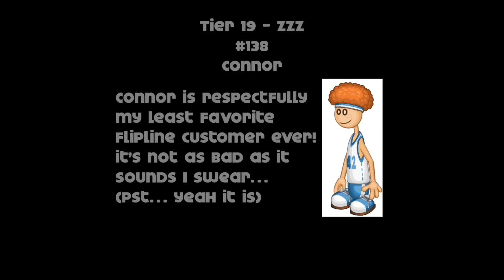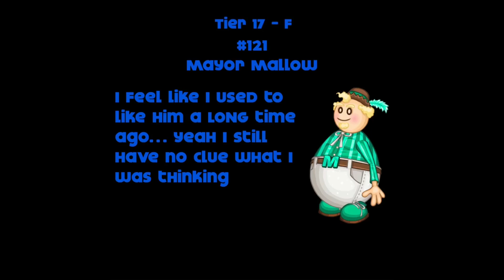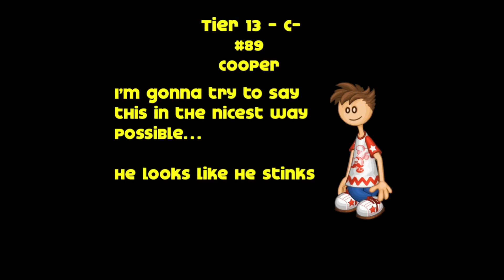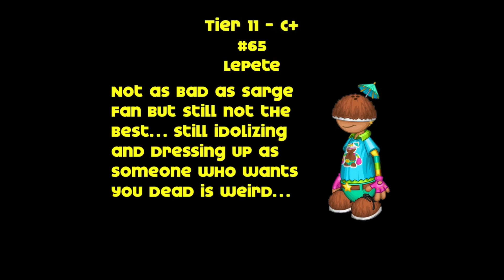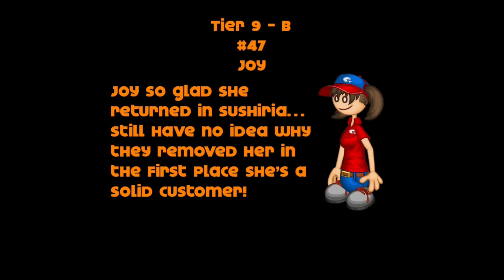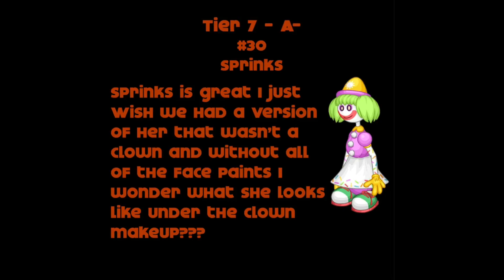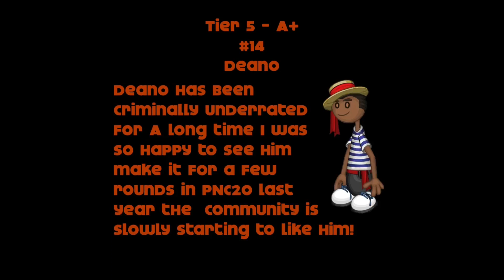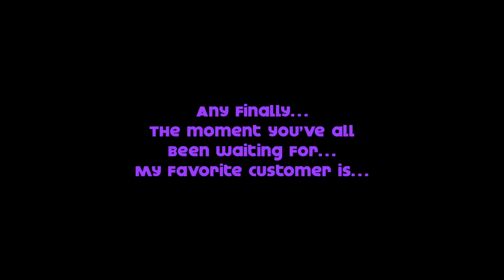Ranking All Papa Louie Customers! (2021 version) (1K special)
Hi everyone! For my 1K subscribers special I decided to recreate my most viewed video on this channel! I also thought I’d be a great idea to update my rankings of all the customers. As the first video I made on ranking all the customers is over 3 years old and my rankings have changed since then.

Chapters

Intro 0:00
Tier 20: Mayonnaise Tier 2:08
Tier 19: ZZZ Tier 2:21
Tier 18: Z Tier 2:27
Tier 17: F Tier 2:49
Tier 16: D- Tier 3:14
Tier 15: D Tier 3:45
Tier 14: D+ Tier 4:13
Tier 13: C- Tier 4:40
Tier 12: C Tier 5:07
Tier 11: C+ Tier 5:32
Tier 10: B- Tier 6:00
Tier 9: B Tier 6:23
Tier 8: B+ Tier 6:45
Tier 7: A- Tier 7:08
Tier 6: A Tier 7:29
Tier 5: A+ Tier 7:49
Tier 4: S- Tier 8:11
Tier 3: S Tier 8:33
Tier 2: S+ Tier 8:55
Tier 1: S++ Tier 9:12
Ending 9:25

Music
Developer: Flipline Studios
Credits To: Alexchild